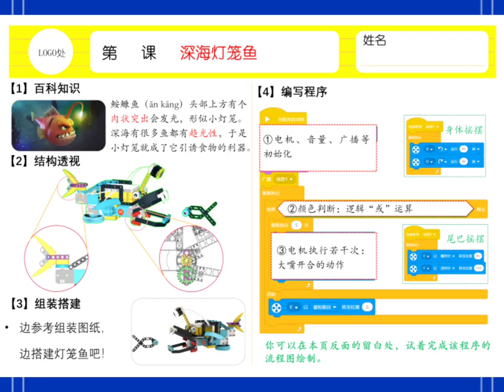LEGO SPIKE PRIME | Lophiiformes , Angler fish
Interesting and vivid models
Have a good time.